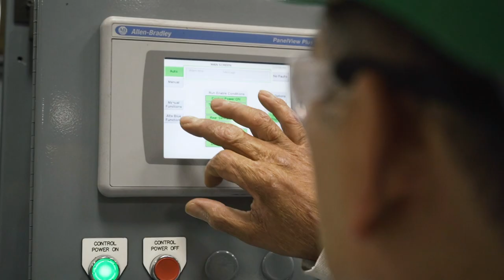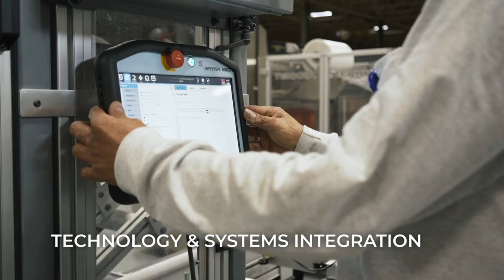Buist Electric - Industrial Projects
Buist Electric has worked for some of the largest industrial clients in West Michigan including projects for Amway, Perrigo, Tyson Foods, Kelloggs, and Steelcase.

"Buist would come in and get their job done efficiently, their flexibility is outstanding, and their integrity is second to none." Michael Banka. Our team of experts work closely with facility leaders to minimize downtime, offer solutions, and make technological advancements.

Through customized preventative maintenance programs, Buist helps identify problems and can troubleshoot electrical issues that may arise in any facility. Our industrial clients make use of a multitude of Buist Electric’s services, specifically, Automation, Technology & Systems Integration, Communications, Testing, and Engineering.

No matter where we work, at Buist Electric, we’re committed to raising the standard in the electrical industry.